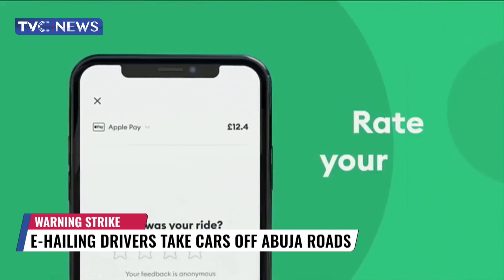(WATCH) E-Hailing Drivers Take Cars Off Abuja Roads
In the nation’s capital, e-hailing drivers have commenced a three-day warning strike. The drivers are demanding an upward review of fares, profiling of riders, increase in their commission and a solution to the security challenges.